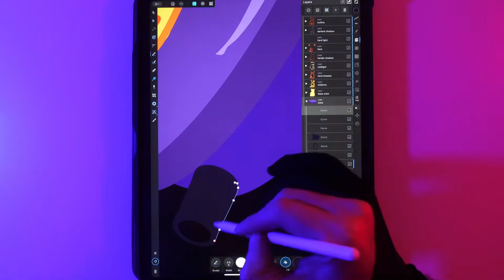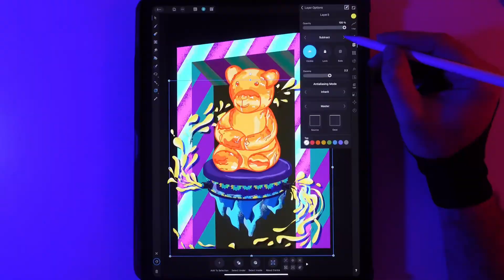Gummy Bear DMT Entity - illustrated N,N-DMT Trip Report | N,N-Dimethyltryptamine Experience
A really cool smoked DMT experience that took me to a toy factory in Hyperspace. Illustrated DMT Experience